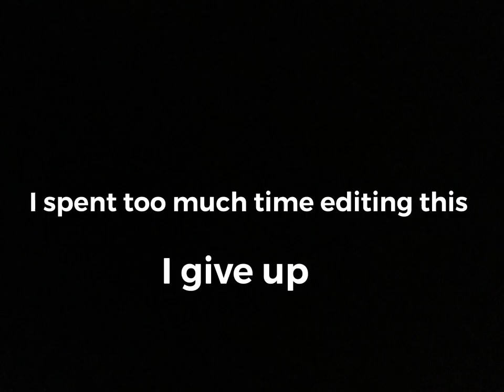failed attempt of creeper